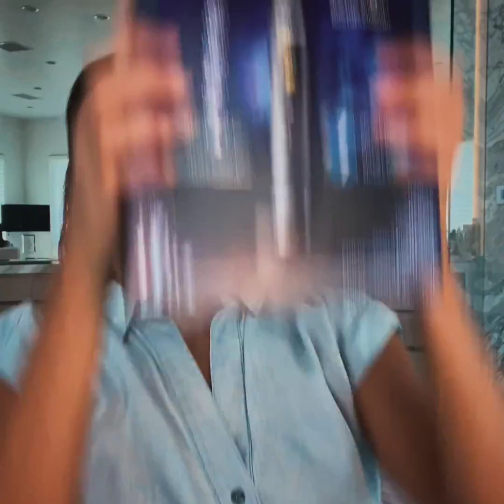Challenge Accepted! Oral-B iO Celebrity Brushing Challenge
We loved partnering with Eva Longoria, Kelly Rowland, Mario Lopez, Manny Gutierrez, and Dr. Bill Dorfman to take the Oral-B iO challenge to get professional clean feel results at home. With its 2-minute timer to hit the dentist recommended time, pressure sensor, and the special bluetooth-synced app, they each got to see just how well they’re brushing. Now it’s your turn! Can you beat their brush scores? Try the Oral-B iO for yourself and see how you score.